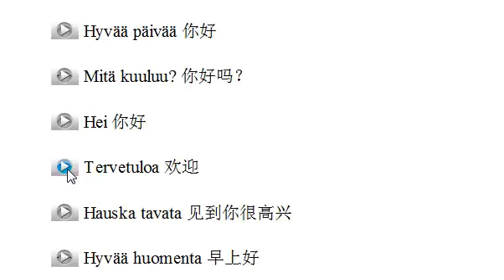小语种口语网芬兰语示范009